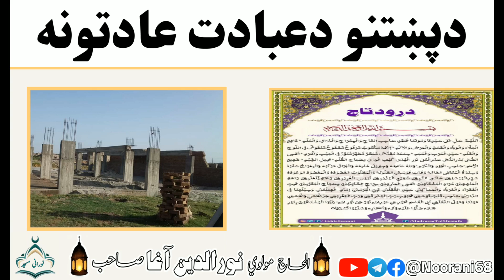دپښتنو دعبادت عادتونه . مولوي نورالدين آغا صاحب . پشتو بيان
💐د پښتنو دعبادت عادتونه💐
{وینـــا} الـحـاج مـــــولـــــوي نورالدين آغا صاحب